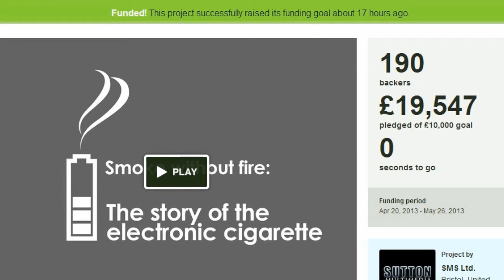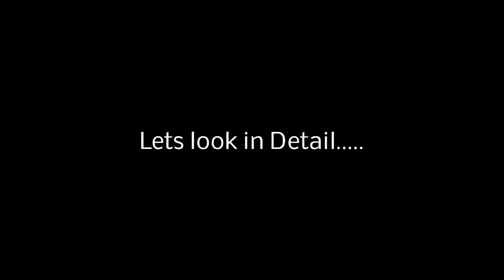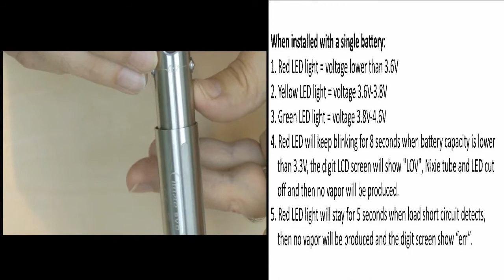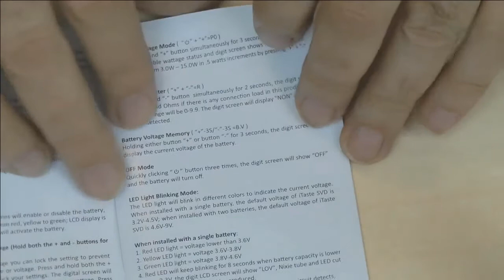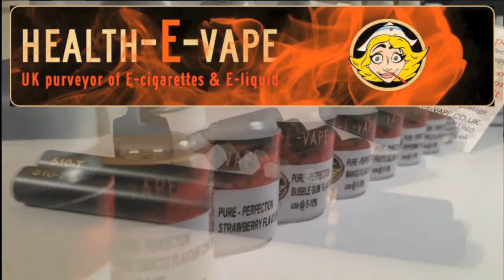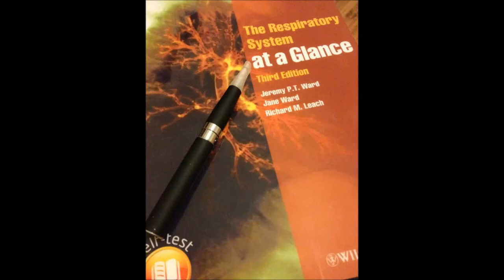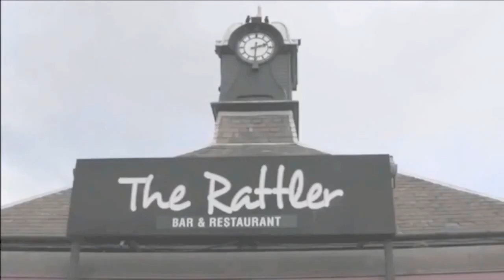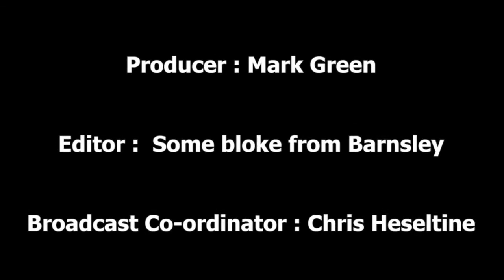Vaper Scene Ep 31 - Looking at the Innokin iTaste SVD & iClear 30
In this weeks show, Marco discusses some of the news stories from the last week

Shares the latest SWOF Kickstarter Update...

Marco also looks at the Innokin iTaste SVD & iClear 30 Clearomisers